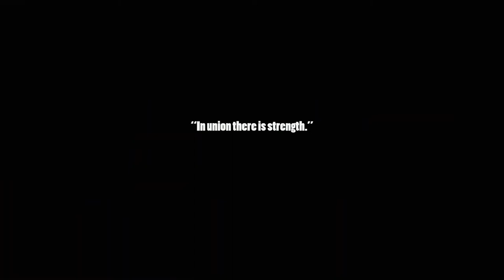Bookbound Brigade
STRAIGHT FROM THE DEVS: Bookbound Brigade is about beating the hell out of historical and literary characters you studied in school by leading a dream team of real and fictional heroes through a 2D side-scrolling platform-adventure.

RELEASE DATE: Jan 30, 2020
DEVELOPER: Digital Tales USA LLC
PUBLISHER: Intragames.Co., Ltd